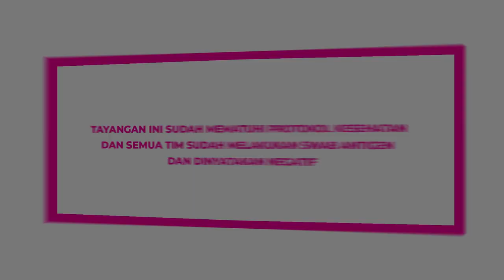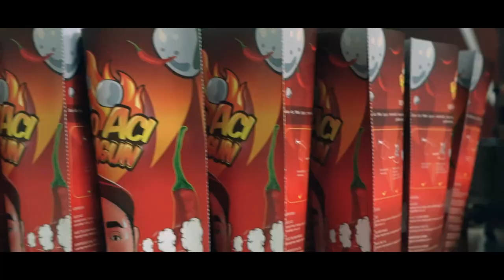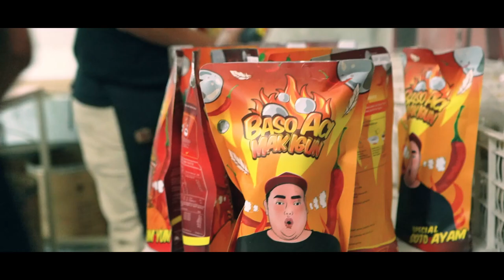ENG...ING...ENG !!! MASJID SUPER MEGA BINTANG AKAN SEGERA DIBANGUN LOH !!!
Gemeser!
Di vlog kali ini aku main-main nih ke kota Garut!!! Disana aku disambut baik sama warga sekitar. Orangnya juga ramah-ramah!!! Kegiatanku di Garut kali ini, selain kunjungin salah satu rumah produksi baso aci Mak Igun,  tujuan utamaku juga aku mau liat tanah yang luasnya 1000 METER!!! Tanah se-luas itu aku akan bangun Masjid!!! Kalian bisa liat design masjidnya di video aku yaaa!! Doakan juga ya gemeser, semoga kedepannya diberikan kelancaran...

Daripada kelamaan, yuk langsung aja cusss nonton videonya sampai akhir.